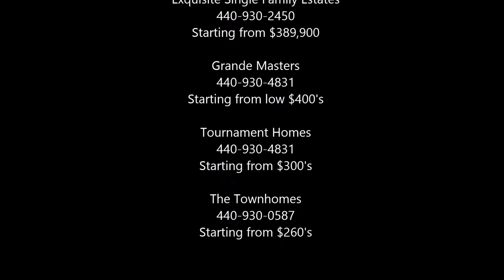Legacy Pointe 2015 -KOPF Builders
Discover a place that envelopes you in mature wooded landscapes accentuated by the rolling fairways of a championship golf course.

A place where having fun and relaxing are the day’s top priorities. Where elegant homes with unmatched architectural design appeal, enhanced with old world charm and European detailing, line the streets.

Here are some of the amenities that Legacy Pointe has to offer:
Golf Course Ambience WITHOUT the Membership Fees or Requirements
Innovative Home Plans with Many Types of Housing Options to Fit Your Lifestyle Needs
Tournament and Grande Masters Detached Cluster Homes feature a Maintenance-free Lifestyle in Private Gated Enclaves
Legacy Club Restaurant and Grille Room, John Christ Winery, and Sweetbriar Golf Course and Clubhouse are All Within Walking Distance
Recreation Amenities will include Swimming Pool, Tennis Courts and other Amenities
Award Winning School System
Low Tax and Water Rates
Lake Erie Boat Launch and Fishing Pier are Just Minutes Away
Shopping, Dining and Entertainment are all Conveniently Located in Avon Lake
Less than 30 minutes to Downtown Cleveland and Cleveland Hopkins International Airport